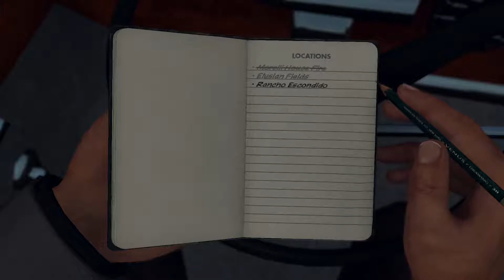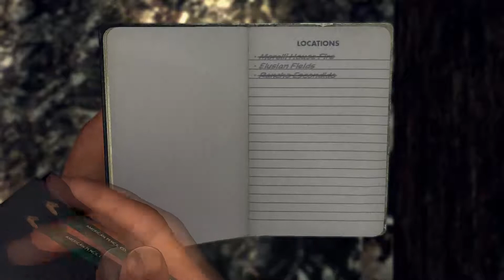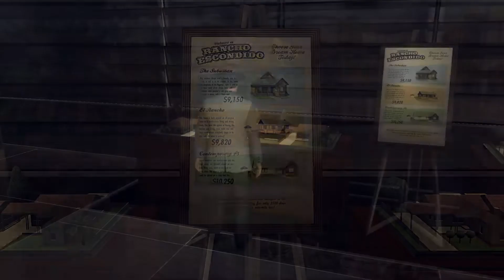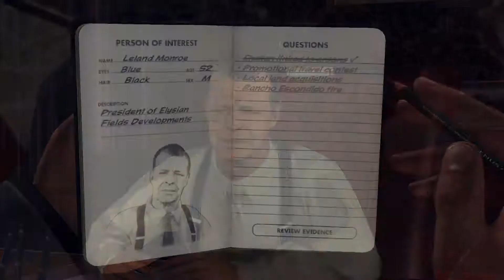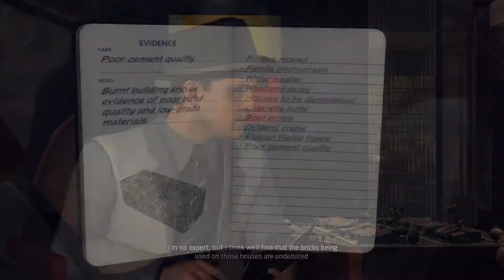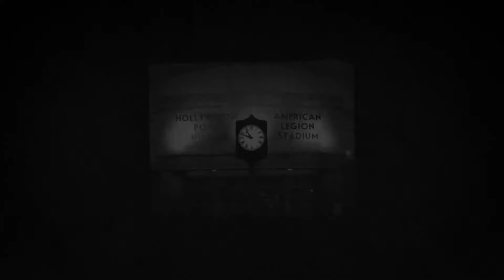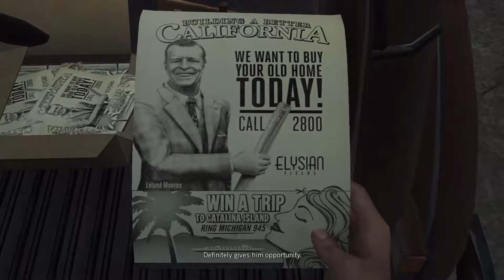L.A. Noire - Runaway Trolley: Part 60